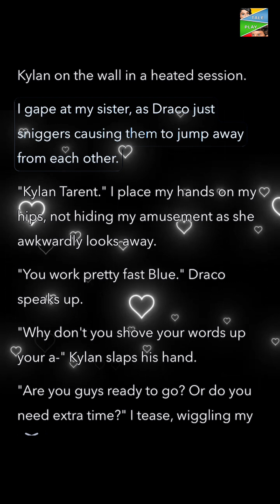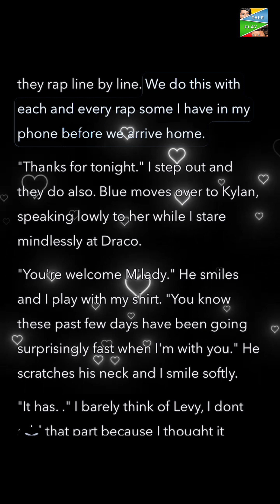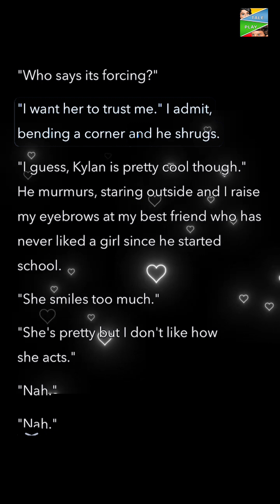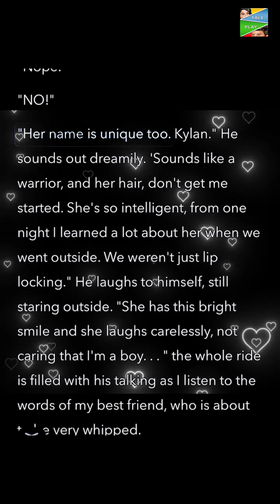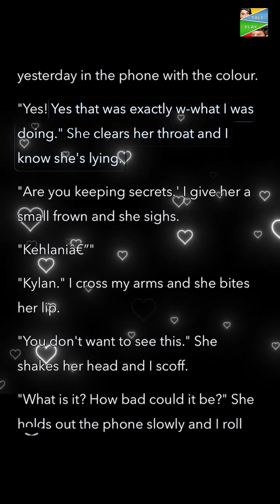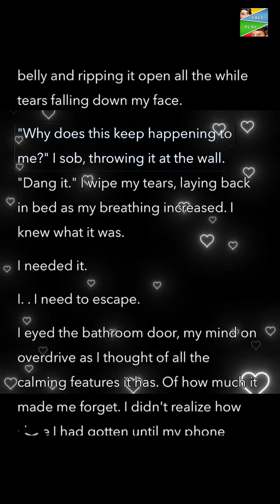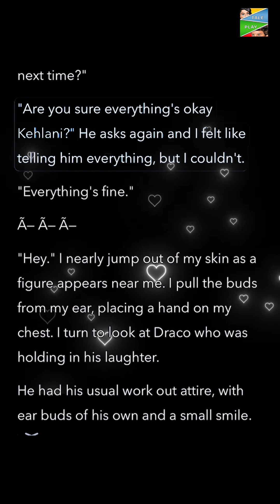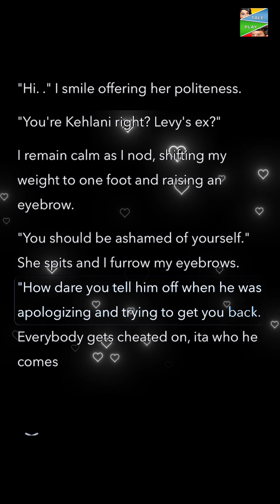Heart Burn part 5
The next I see is her friend standing and her also as she wipes her tears. She sniffs, and her eyes make contact with mine. Widening as mine does and she almost stops walking. I can hear her clear her throat as she hesitantly looks away, but not before turning back to look at me as she goes through those glass doors. Ã— Ã— Ã— Kehlani is a magnet to heartache. Having only three boyfriends in her life, 2 out of the three cheated on her, and the other left her stating his no longer tasteful feelings. Draco is enticed by the beauty, the day he sees her sitting in the booth, but Kehlani's afraid, but wouldn't you be after all the constant, Heart burns?